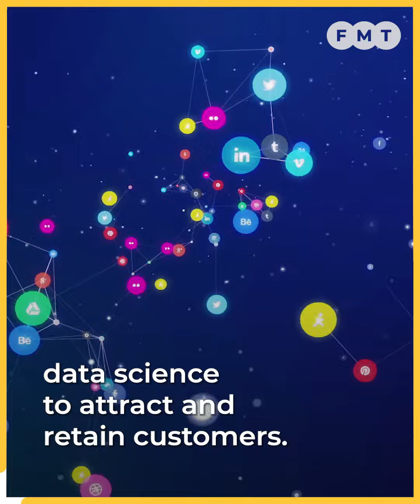Digital marketing trumps traditional advertising in audience reach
Industry players say although digital marketing has trumped traditional advertising in audience reach in a bid to capture more eyeballs, they can still complement one another.